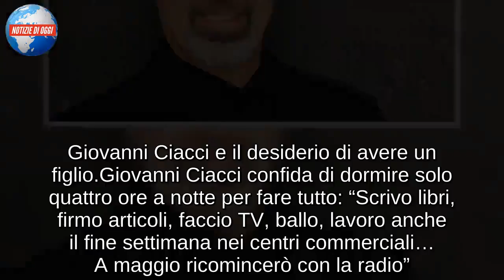Giovanni Ciacci/ Pechino Express con Valeria Marini? “Mai dire mai… ma il mio sogno è avere un figli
Giovanni Ciacci conquista tutti con la sua ironia. Ecco perché, intervistato tra le pagine del settimanale Chi, si racconta a tutto tondo ed appassiona gli estimatori ancora una volta. 20 anni fa costumista delle dive ma oggi, quando cammina per strada lo riconoscono tutti. Il merito è di programmi come “Detto fatto” e “Ballando con le stelle” che hanno avuto anche la capacità di regalargli la massima popolarità che un personaggio pubblico potrebbe mai desiderare. Lui si definisce un uomo “imbarazzantemente felice” e senza paura di ammetterlo. “Vivo un sogno tutti i giorni e faccio un lavoro straordinario. Non che prima non lo facessi, ma sono felice perché sto continuando a vivere un desiderio che è partito tanti anni fa e non è mai finito”. Nonostante sembri sempre sicuro, confida di avere paura ad entrare nelle case degli italiani: “Io ho terrore perché sono molto timido. Nascondo la timidezza con gli abiti colorati, le frasi a effetto, le urla, ma tutte le persone con cui ho lavorato mi hanno insegnato che nelle case bisogna entrare con garbo e buona educazione”.

Giovanni Ciacci e il desiderio di avere un figlio
Giovanni Ciacci confida di dormire solo quattro ore a notte per fare tutto: “Scrivo libri, firmo articoli, faccio TV, ballo, lavoro anche il fine settimana nei centri commerciali… A maggio ricomincerò con la radio”. Presto lo rivedremo anche a Ballando con le Stelle anche se non sa in che ruolo “Non lo so” afferma, ma poi precisa: “Di certo non starò zitto e buono”, racconta tra le pagine di Novella 2000. Dopo avergli fanno notare che sarebbe perfetto per Pechino Express in coppia con Valeria Marini, lui risponde: “Mai dire mai. Dopo 25 anni saprei come comportarmi. Lei è la nostra ultima diva. Dopo di lei nessuna. Belen è bravissima, simpaticissima, meravigliosa, ma non ha il suo allure… Valeria è Marilyn Monroe allo stato puro”. E quando cala la sera, Ciacci s’infila il pigiama e sogna di trovarsi casa con un figlio da accudire: “Ho voglia di fare il padre. Di prendermi cura di qualcuno, banalmente di leggergli le favole, di insegnargli la differenza tra bene e male. Di donare amore assoluto senza se e senza ma. Abbandonerei tutto per questo mio sogno. Ho avuto più di quello che avrei potuto immaginare o desiderare di avere. Mai mi sarei aspettato di arrivare fino a qui (…) Non ho avuto un padre ma so che saprei esserlo”.